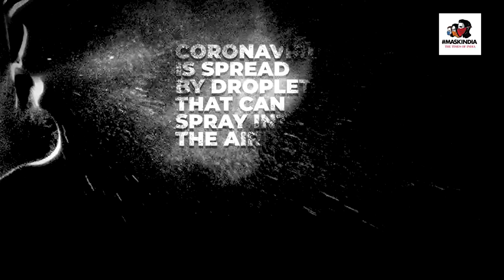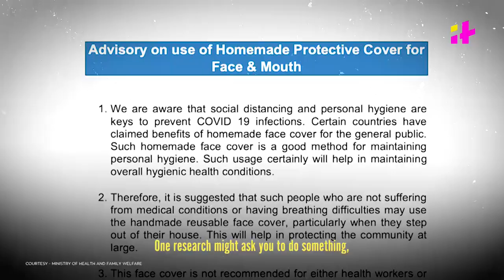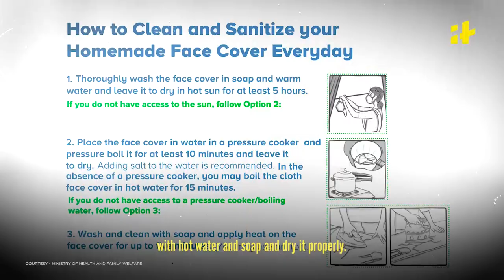COVID-19: How Homemade Masks Can Stop The Spread Of Coronavirus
Indian Health Ministry and American CDC have recommended home-made reusable masks for everyone who is stepping out of homes.
In this video, we explain why wearing masks is important.
We proudly support the MaskIndia initiative!